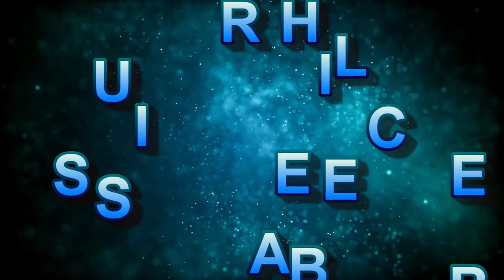IIT FULL FORM || FULL FORM OF IIT || आईआईटी फुल फॉर्म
,FULL FORM OF IIT, FULL FORM,

IIT FULL FORM,

IIT full form in hindi,

IIT full form in english,

आईआईटी फुल फॉर्म क्या है,

आईआईटी फुल फॉर्म क्या होता है,

आईआईटी फुल फॉर्म क्या होगा,

IIT FULL FORM KYA HAI, FULL FORM IIT,

IIT KI FULL FORM KYA HAI,

IIT KI FULL FORM HINDI ME,

IIT KI FULL FORM ENGLISH ME,

IIT Ka Full Form Kya Hai,

IIT का Full Form क्या है,

IIT Ka Poora Naam Kya Hai,

आईआईटी क्या है,

आईआईटी  का पूरा नाम,

IIT kya hai